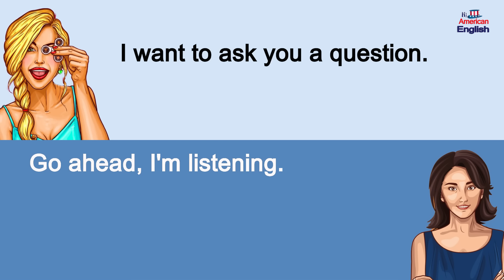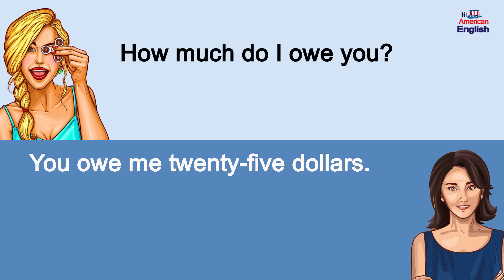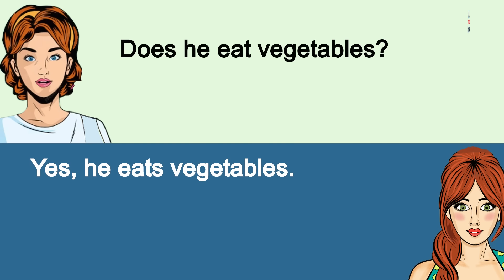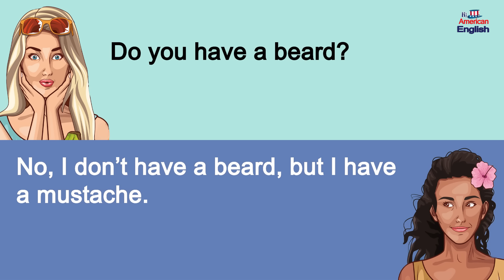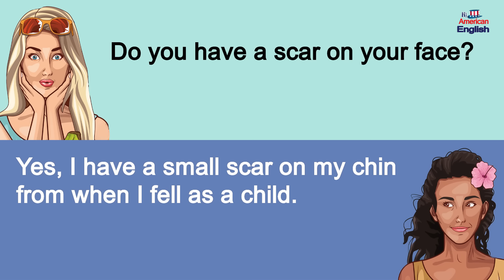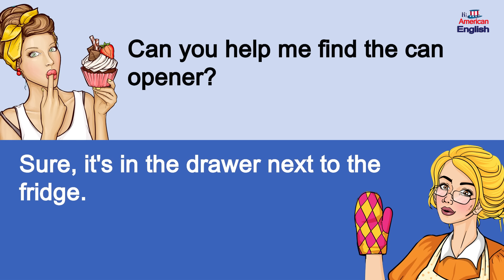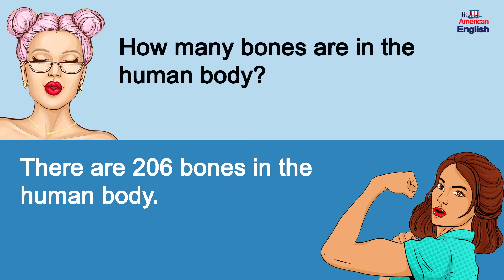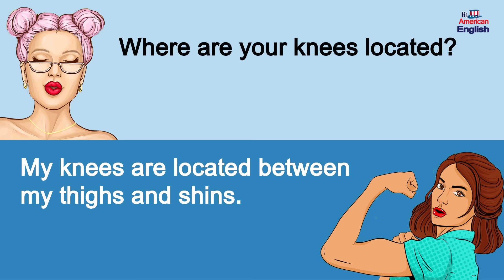English Speaking And Listening Practice | 200+ Most Common Q&A Conversations You Need Everyday